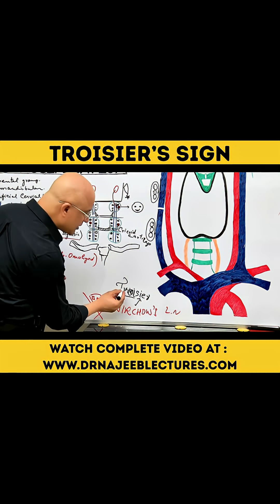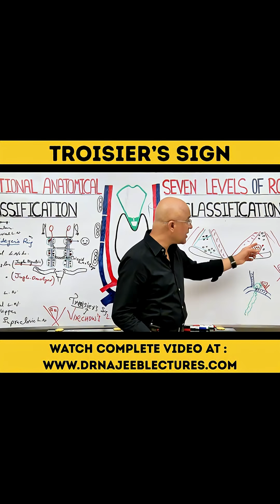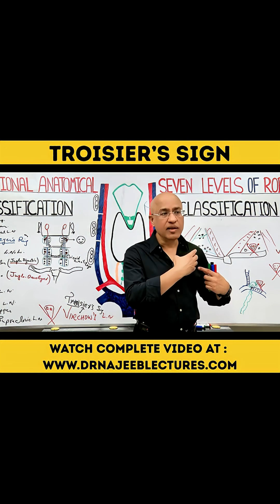Troisier’s Sign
Troisier's sign, also known as Virchow's node, refers to the palpable enlargement of the left supraclavicular lymph node, often indicative of metastatic abdominal malignancy. It's a clinical sign that prompts further investigation for potential cancers, particularly those in the gastrointestinal tract.

1. More than 1000+ Medical Lectures.
2. Basic Medical Sciences & Clinical Medicine.
3. Mobile-friendly interface with android and iOS apps.
5. Download option for offline video playback.
6. Fanatic customer support and that's 24/7.
7. Fast video playback option to learn faster.
8. Trusted by over 2M+ students in 190 countries.